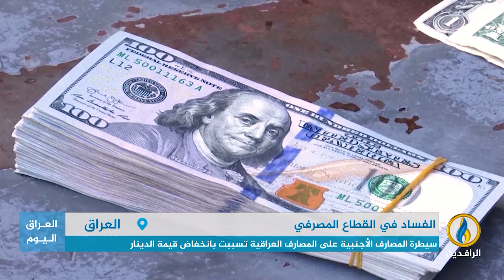تقرير إخباري.. سيطرة المصارف الأجنبية على المصارف العراقية تسببت بانخفاض قيمة الدينار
ــــــــــــــ